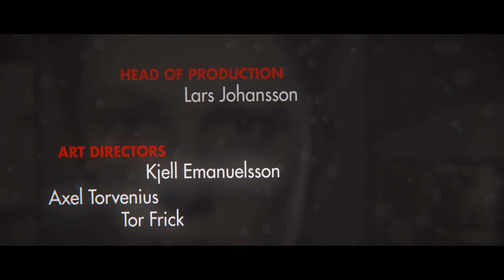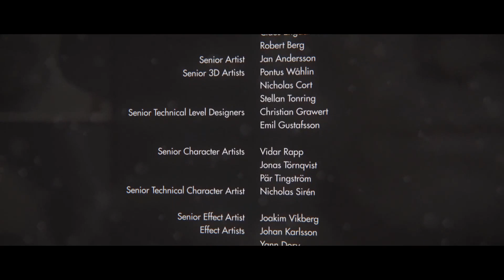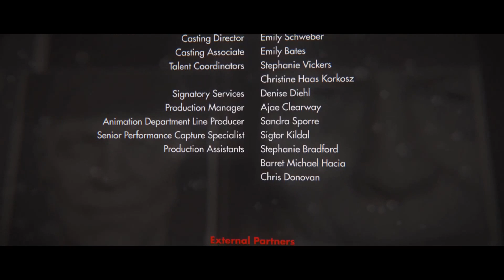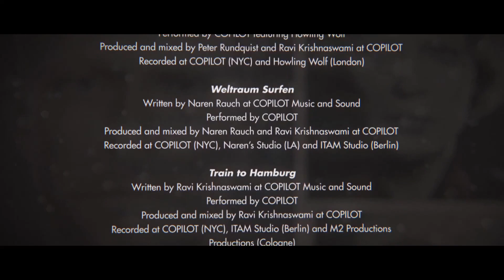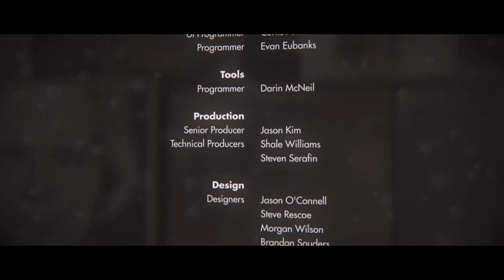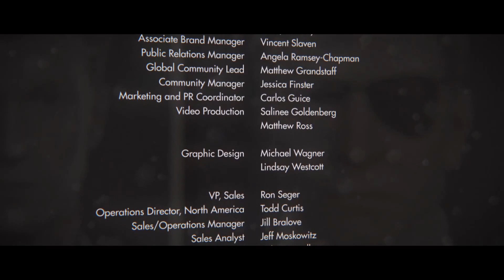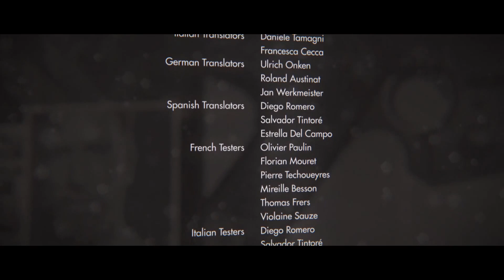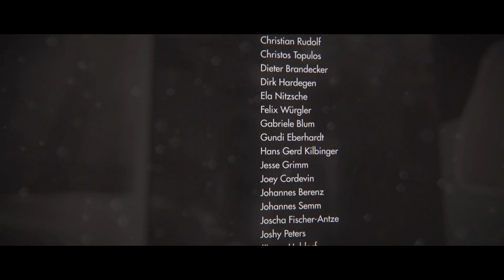let's play Wolfenstein The New Order German Edition part 15 Finale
Egoshooter